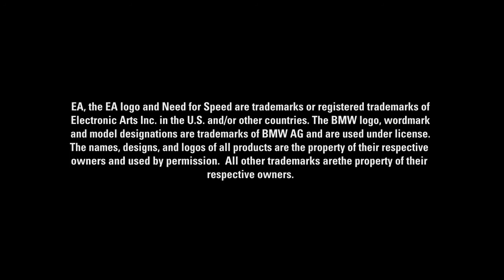NFS PRO Street Trailer Grip King BMW HD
NFS-Community.3dn.ru